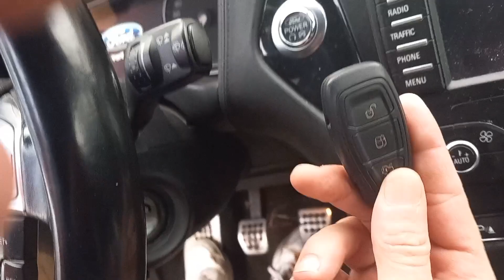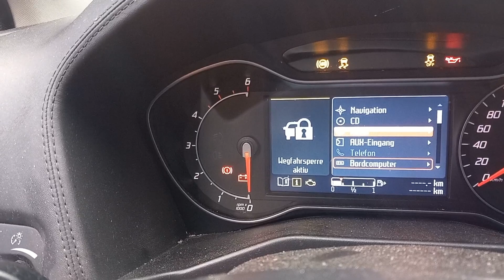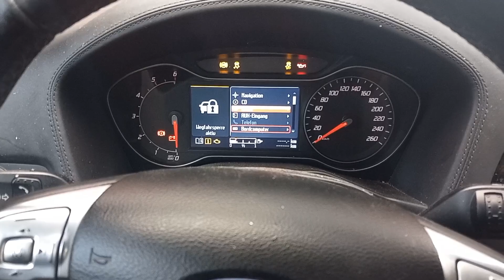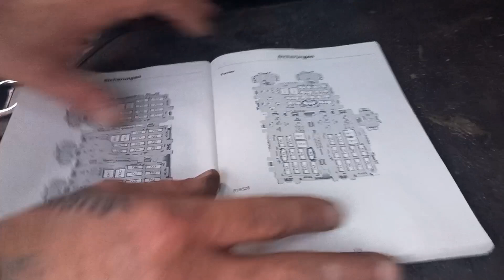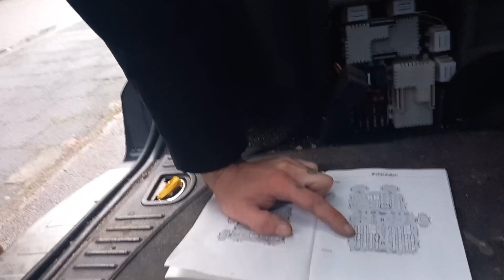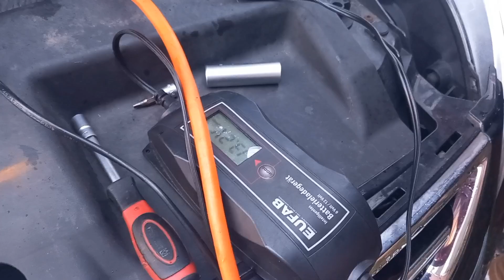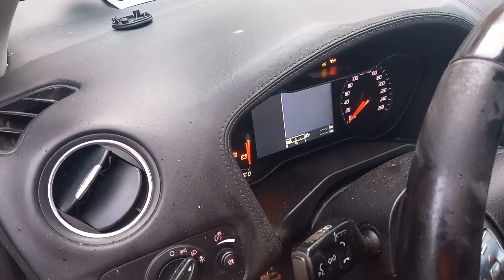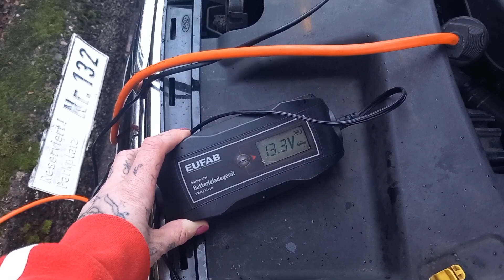Ford Mondeo Mk4 // Batterie tauschen / Wegfahrsperre aktiv / keyless go Problem Wagen startet nicht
Ford Mondeo mk4 Ez 2014
Batterie wurde getauscht - jetzt ist die Wegfahrsperre aktiv.
Fernbedienung Keyless Batterie ist auch neu
Sicherungen wurden überprüft
Batterie wurde abgeklemmt
Massepunkt wurde gereinigt

Jeglicher Trick wurde versucht- leider hat nichts geklappt...
Ford Händler Bremerhaven kann ich leider nicht vertrauen- da wurden für 1000de Euros Teile getauscht,obwohl nur ein Schlauch defekt war..
Wer hat noch eine Idee und kann helfen?